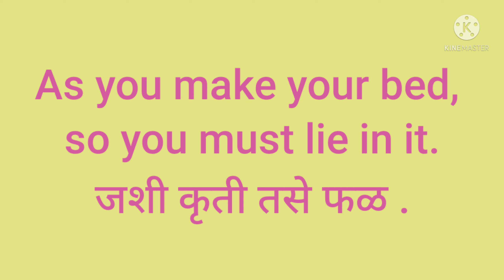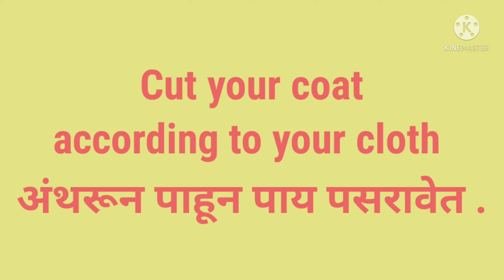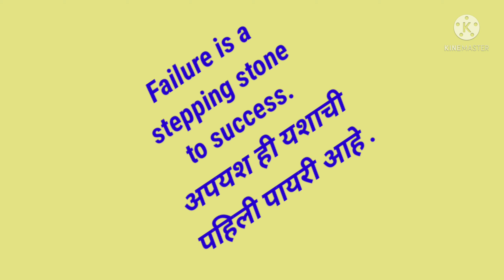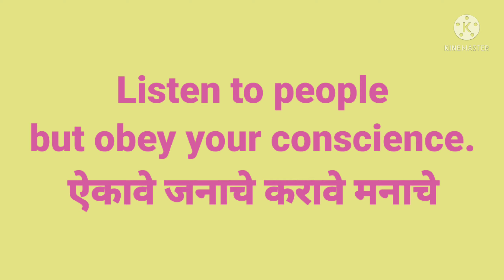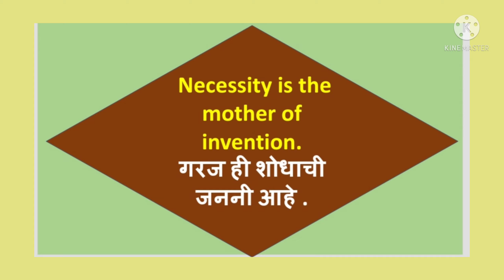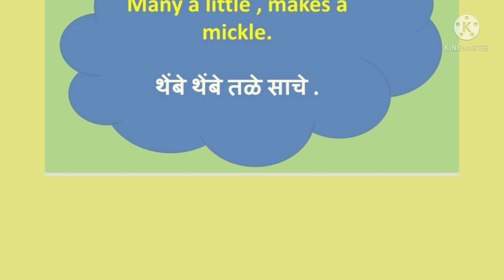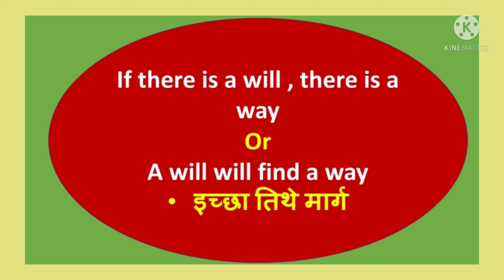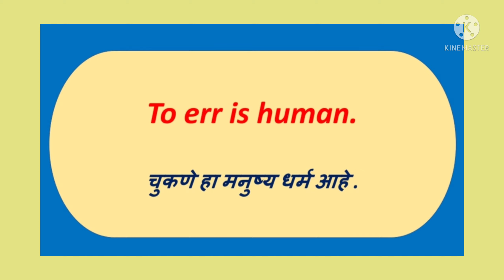Important Proverbs with Marathi Meanings.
35 important Proverbs with their Marathi Meanings.
very useful vedio for everyone.